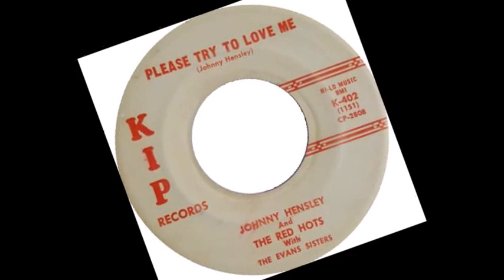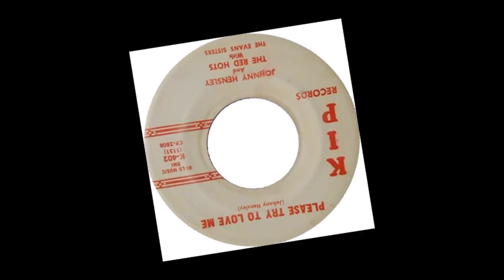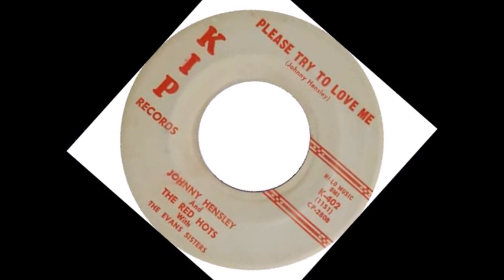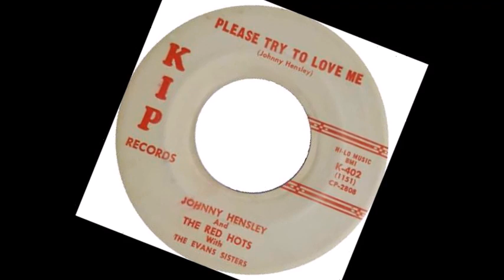TEEN Johnny Hensley and The Red Hots - Please Try To Love Me (1960)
Released on Kip 402 /